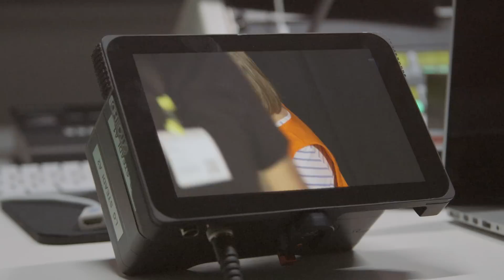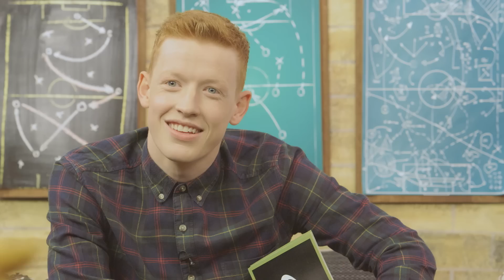José Mourinho pranks Football Daily | Top Eleven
As part of their Head vs Heart campaign, Top Eleven and José Mourinho got together to prank the Football Daily Show in this hilarious video.

With the help of Josie the cleaning lady, José uses his expert knowledge on the upcoming EURO 2016 tournament to prank the panelists.

Watch the Top Eleven video to find out how Mourinho managed to prank the guys from Football Daily.